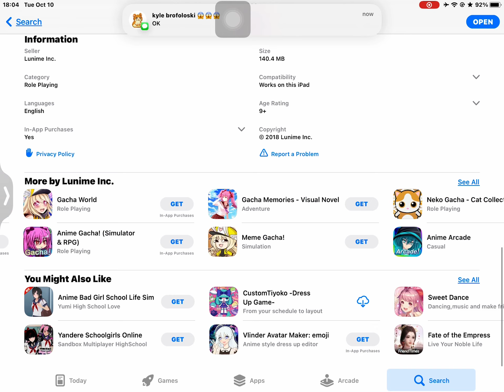GACHA LIFE 2 IS OUT FOR IOS???